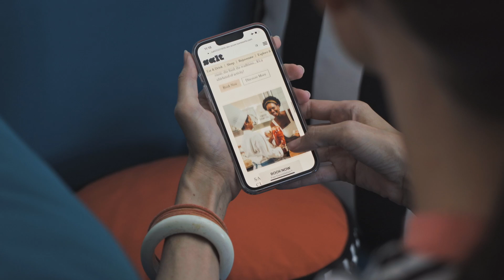What makes SALT of Palmar special.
SALT of Palmar is an adult-only boutique hotel in Mauritius for lovers of design, food, travel, and all things local. But what makes it so special, you ask? First its location on Palmar beach facing the prettiest lagoon. The design by artist Camille Walala. The cuisine at The Good Restaurant: local, vegetarian, vegan and even raw. The Rooftop Bar and its wonderful views and craft cocktails. The Bang on Beach rooms, which are literally bang on the beach. The SALT Equilibrium spa. Did we mention our guidebook This is Mauritius and our Collectable Experiences for the curious traveller?